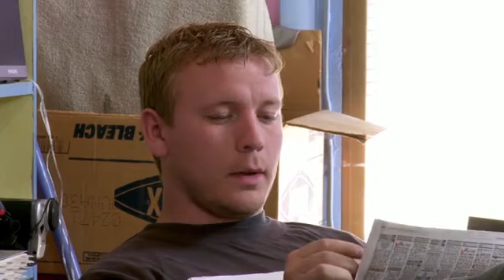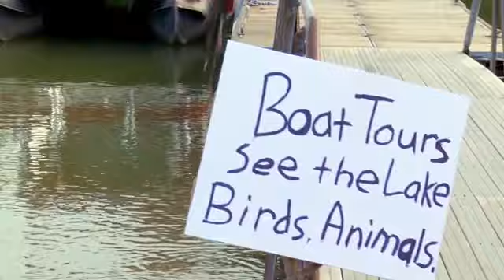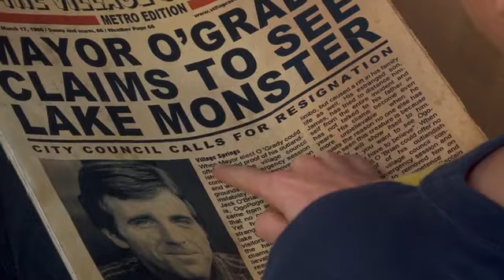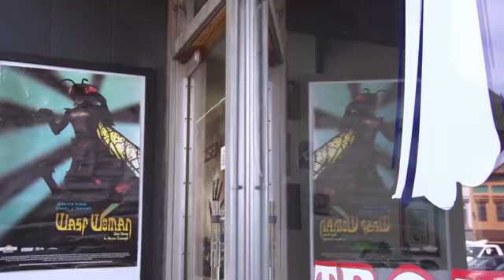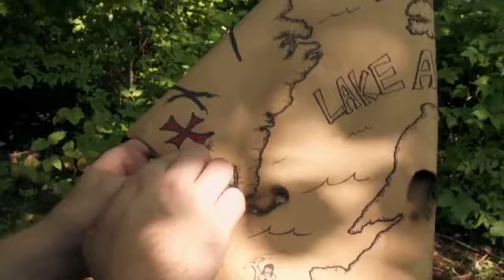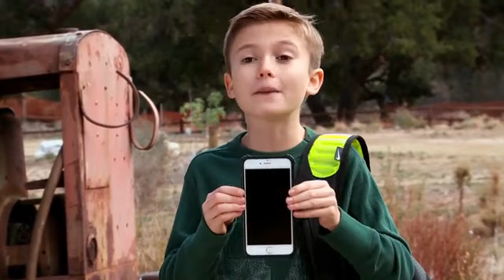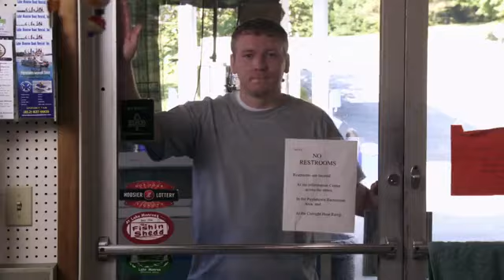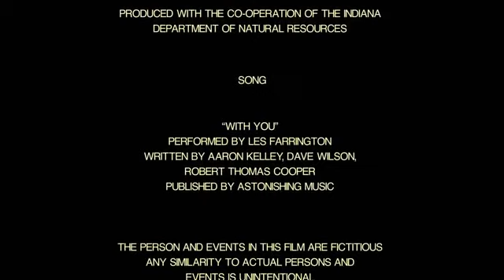Nessie y yo (Película completa)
Familiar, Aventura

 Michael Paré, Erin Neufer, John Henry Richardson, Toni Hudson

Sinopsis

Un niño de 10 años se muda a un pueblo junto a un lago y conoce a un marinero anciano que afirma que las historias de una criatura marina mítica llamada Nessie vive en sus tranquilas aguas y que la historia es ciertas. Cuando Nessie demuestra ser real, el niño se embarca en una misión especial para salvar la ciudad de un villano corporativo y demostrar que todo es posible si simplemente crees.¿Podría el monstruo tener la clave para salvar a la ciudad de un despiadado hombre de negocios?